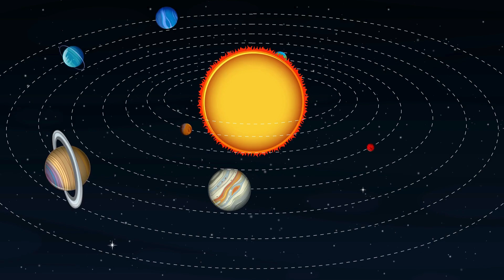The Eight Planets Song 🌍🎶 | Fun Solar System Song for Kids | Fun educational songs for kids🎶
The Eight Planets Song 🌍🎶 | Fun Solar System Song for Kids!

Description:
🚀🌟 Join us on a fun space adventure as we explore the Eight Planets of our solar system! 🎵 Learn about Mercury, Venus, Earth, Mars, Jupiter, Saturn, Uranus, and Neptune with this catchy educational song. Perfect for kids, teachers, and parents who love learning through music! 🌞🌙✨

🎧 Sing along and discover fun facts about each planet!